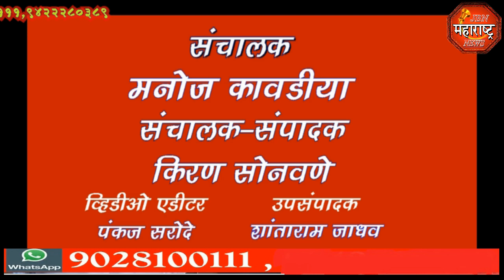jbn maharashtra news jalgaon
राष्ट्रवादी काँग्रेस पक्षाचा वर्धापनदिन जामनेर शहरात मोठ्या उत्साहात साजरा करण्यात आला.